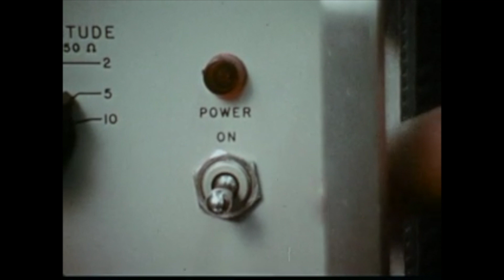Pigtronix Tide Rider | Amp-Style Tremolo | Official Demo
April 12, 2022 | Watch Riley Stockwell show you some of the wavy sounds on our new analog tremolo, Tide Rider. Available Exclusively at Guitar Center.

00:00 - Intro
01:14 - Surfin Tone Map
02:10 - Ray Gun Tone Map
03:11 - Dreamy Tone Map

Novo Custom

Tide Rider is an analog tremolo pedal that encapsulates the wobble and wave of a vintage tube amplifier while allowing musicians to push this classic effect into futuristic territory. It features a transistor-based tremolo circuit coupled with a wide range LFO that is capable of both wildly fast and ridiculously slow modulation. Speed and Depth knobs provide sounds that range from subtle to extreme in both rate and overall intensity. These traditional controls are joined by a push button toggle switch that changes the speed range of the LFO to allow for dramatic raygun and AM synthesis effects when turned all the way up.

Founded in 2004 in Brooklyn, NY, Pigtronix is a boutique pedal maker that strives to push the dialogue of musical effects forward. Equal parts reverence for classic vintage sounds and dedication to new, yet unheard tones, Pigtronix’s aim is to develop a universe of forward-thinking, fun, and inherently musical products of the utmost quality.